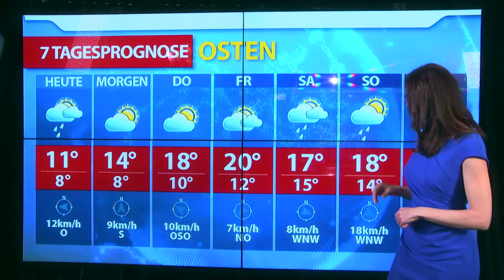OE24.TV - Das Wetter heute für Österreich (09.05.2017)